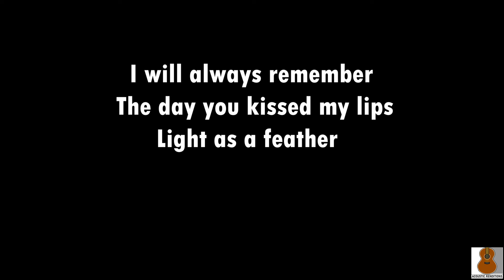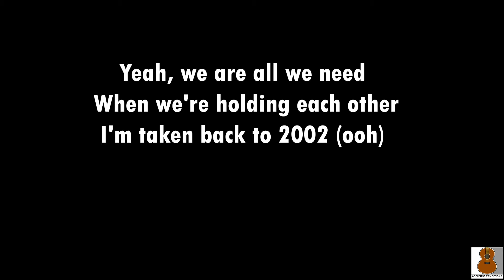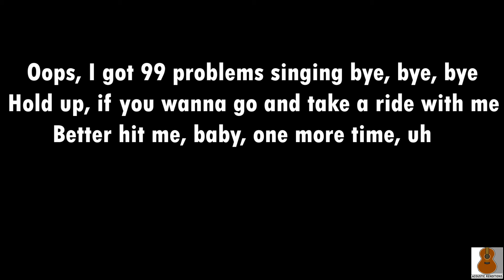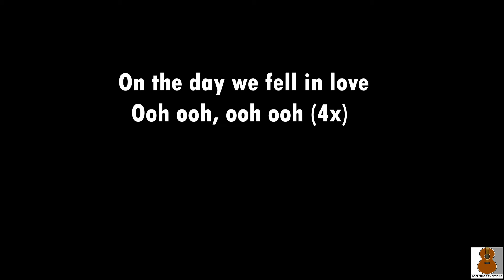2002 - Acoustic Karaoke | Anne Marie / Ed Sheeran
You are welcome to use my Backing Tracks/Minus One for your Singing Cover.
Just mention or give credit to my channel.